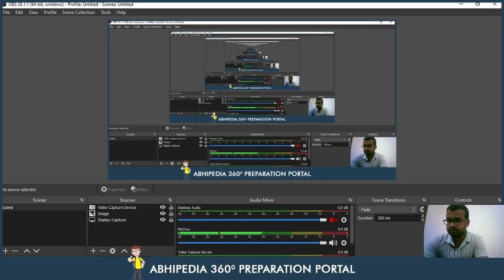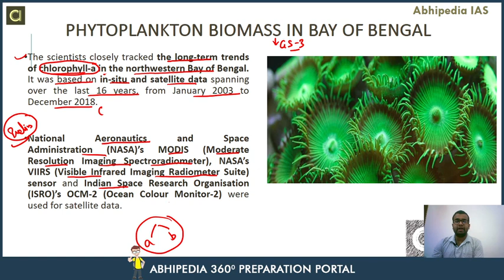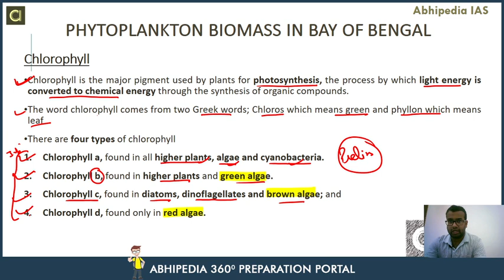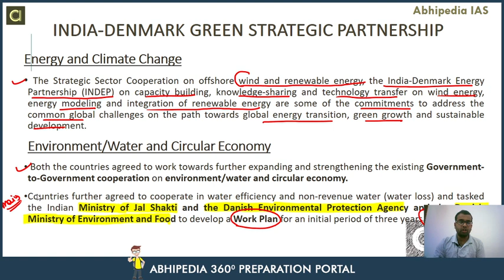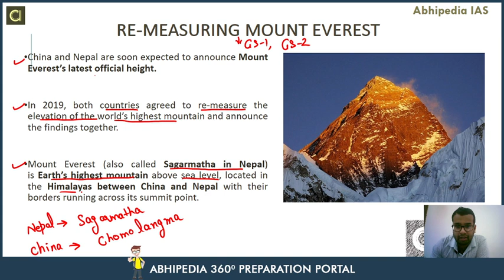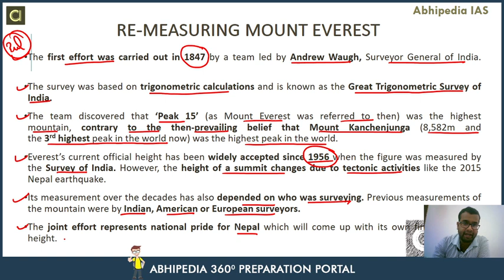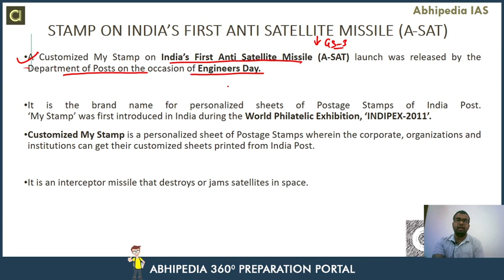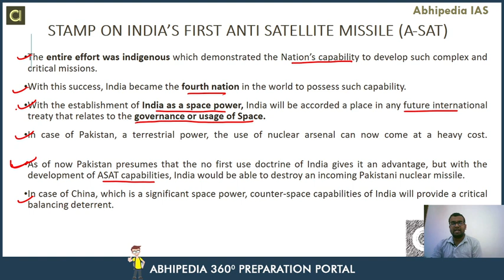Target UPSC 2021 | Current Affair Of September 2020 (Part-5) | By Abhipedia